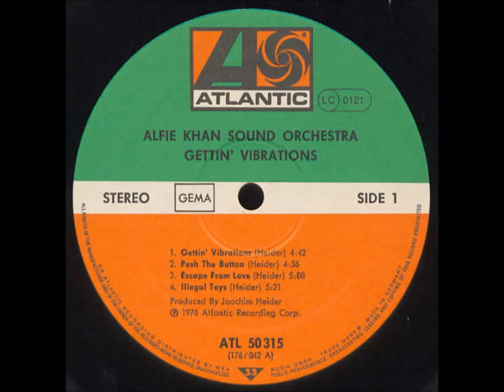Alfie Khan Sound Orchestra - Illegal Toys